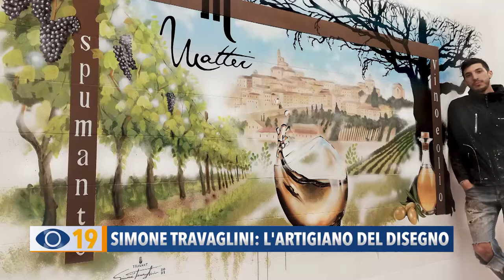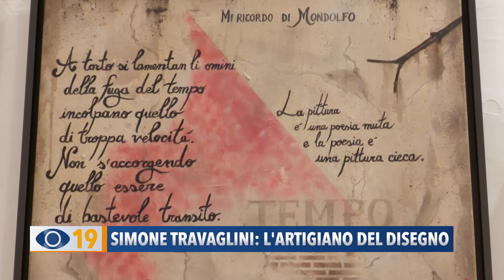Simone Travaglini: l'artigiano del disegno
Per la nostra rubrica “Arte e Cultura”, a Mondolfo abbiamo incontrato un giovane pittore, autodidatta che con sacrifici e tanto impegno si è fatto conoscere per le sue opere e donazioni fatte in città: Simone Travaglini.